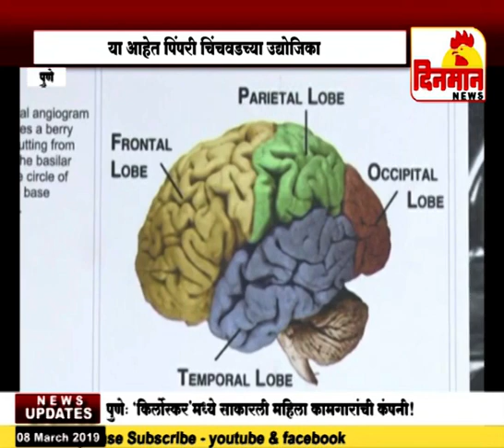देशातील पहिलं रेडियोलॉजिस्ट सेंटर उभारणाऱ्या या आहेत पिंपरी चिंचवडच्या उद्योजिका